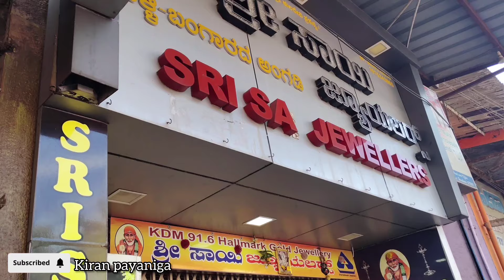ಹಿಂದೂ ಮಹಾಗಣಪತಿ ಶೋಭಾಯಾತ್ರೆ ಹರಿಹರ 🚩 davanagere harihara @Kiranpayaniga shobhayatre